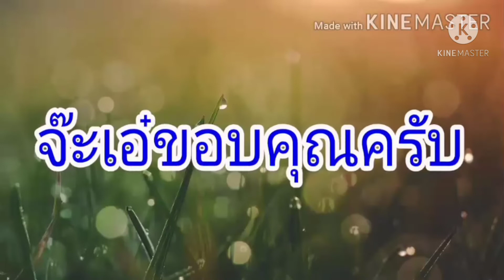น้ำลง เสียงคลื่นทะเล ลพบุรี เขื่อนป่าสักชลสิทธิ์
ชมวิวริมเขื่อนป่าสักชลสิทธิ์ น้ำลง ฤดูแล้ง ทะเลน้ำจืดลพบุรี เสียงคลื่นทะเล